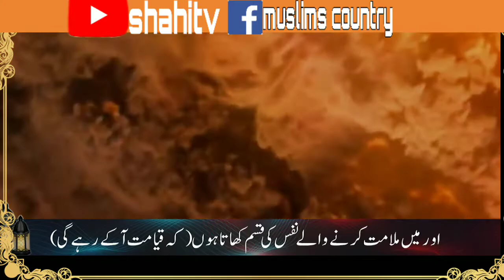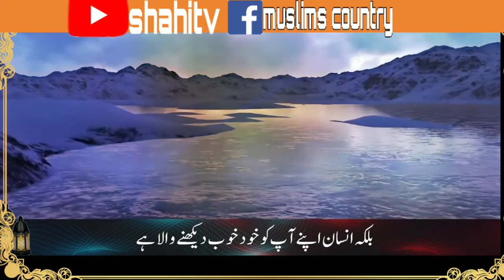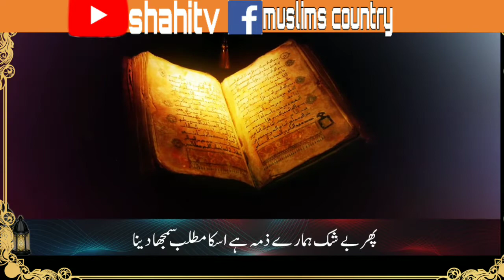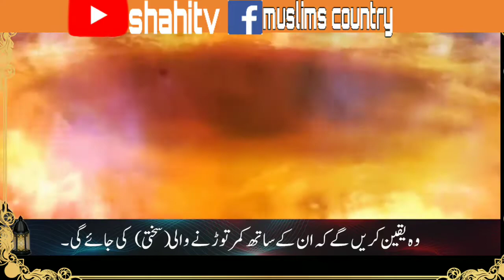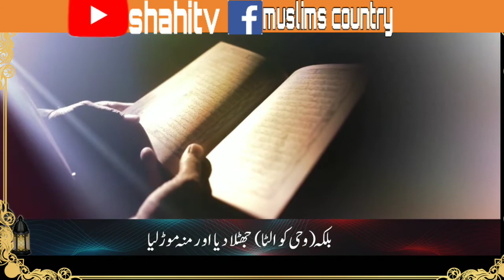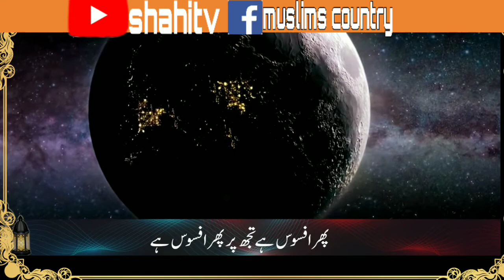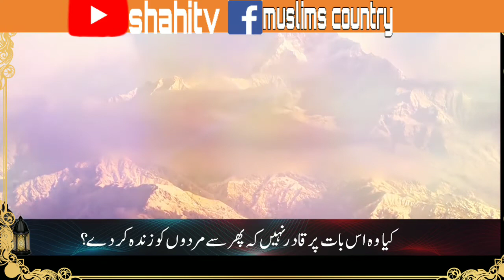Surah_quema best voice#quarn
best quarn telawat | quarn learning |

best airpods,
best earbuds,
best tablet for kids,
cheap tablets,
cheap laptops for sale,
best portable speakers,
best iphone cases,
best tablet 2020,
best in ear headphones,
best wired earbuds,
touch screen laptop,
cheap laptops,
best earphones,
best headphones,
best wired headphones,
oppo mobile under 10000,
best ipad,
best mobile,

men's nike shorts,
nike flex stride shorts,
nike fleece shorts,
nike swim trunks,
black biker shorts,
nike golf shorts,
columbia shorts,
nike pro spandex,
agolde parker shorts,
white nike shorts,
nike cargo shorts,
maternity biker shorts,
white jean shorts,
uniqlo shorts,
vans shorts,
wrangler cargo shorts,
sequin shorts
pacsun shorts,
long denim shorts,
stone island cargo shorts,
mens shorts 2021,
designer swim trunks,
levi shorts women,
white linen shorts,
mens lounge shorts,
patagonia swim trunks,
swim trunks with compression liner,
nike cotton shorts,
old navy mens shorts,
jordan shorts for men,

oculus quest 2 facebook,
target mens shorts,
men's khaki & chino shorts,
butterfly shorts,
knee length shorts for women,
cheap shorts,
fox mtb shorts,
mid thigh shorts,
kohls mens shorts,
long jean shorts,
short tommy hilfiger,
chub rub shorts,
best shorts for thick thighs,
fringe shorts,
thousand miles shorts,
zara jean shorts,
american eagle jean shorts,
nike sb shorts,
greg norman shorts,
rhone shorts,
shorts to wear under dresses,
mens camo shorts,
floaty shorts,
fox shorts,
levi's high loose shorts,
union bay cargo shorts,
fair harbor shorts,
best men's swim trunks,
juicy couture shorts,
2 in 1 running shorts,

h and m shorts,
ribbed biker shorts,
zara mom shorts,
chubbies swim,
space jam shorts,
nike pro 3 inch shorts,
plus size bermuda shorts,
fox ranger shorts,
biker shorts with pockets,
columbia pfg shorts,
chinatown market shorts,
aeropostale shorts,
men's camouflage shorts,
new balance running shorts,
asics shorts,
izod golf shorts,
puma golf shorts,
dickies cargo shorts,
distressed jean shorts,
maternity cycling shorts,
adidas aeroready shorts,
champion shorts women,
cream shorts,
brown biker shorts,
patagonia board shorts,
fabletics mens shorts,
oakley shorts,
best jean shorts,
adidas 3 stripe shorts,
nike club essentials woven flow shorts,

danskin now shorts,
american eagle mom shorts,
purple nike shorts,
white cargo shorts,
seamless biker shorts,
best denim shorts,
russell shorts,
agolde parker long shorts,
white tailored shorts,
lace biker shorts,
juicy shorts,
patagonia shorts men,
best biker shorts,
aritzia shorts,
tweed shorts,
royal blue shorts,
american eagle cargo shorts,
green nike shorts,
chafing shorts,
white leather shorts,
best mtb shorts,
yellow nike shorts,
romwe shorts,
nike workout shorts,
forever 21 shorts,
ganni shorts,
cute jean shorts,
floaty denim shorts,
ksubi shorts,
target biker shorts,

lands end womens shorts,
savane shorts,
white sweat shorts,
champion sweat shorts,
short nike dri fit,
black bermuda shorts,
mid rise shorts,
eddie bauer shorts,
jersey shorts women,
best biker shorts for women,
dewalt shorts,
mens short swim trunks,
outdoor voices shorts,
patagonia shorts women,
graphic shorts men,
biker shorts near me,
leopard biker shorts,
cotton bike shorts,
champion nylon shorts,
men's 7 inch shorts,
short biker shorts,
adidas originals shorts,
old navy bike shorts,
high waisted mom shorts,
white golf shorts,
gymshark shorts women,
boho shorts,
mens nike running shorts,
white swim trunks,
next ladies shorts,

youtube keyword for youtube

yuotube youtube
youtube youtube youtube youtube you
show me youtube videos
free music for videos youtube
youtube video youtube video
open youtube youtube
y9u tube
yuotube youtube
open youtube youtube
y9u tube
yuotube youtube
open youtube youtube
y9u tube
yuotube youtube
open youtube youtube
y9u tube
yuotube youtube
open youtube youtube
y9u tube